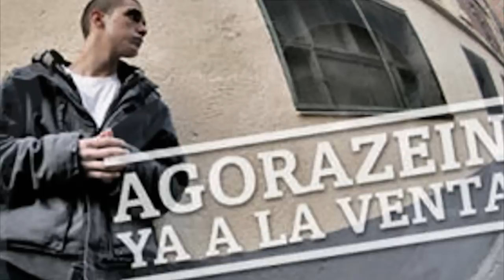Crema — Madrid no fame [Agorazein]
[Estribillo]
Madrid no fame, Madrid no fame

Madrid música, otra noche fuera
forma de vida, silencio, se rueda
buscan la gloria, caminos poco claros
la conciencia chistando por cabreos, asumimos enfados.

Recuerdos de canicas y tebeos
una vida esperando la campana del recreo
reales por el precio del orgullo
metidos hasta el cuello en la movida por todo lo que luchamos.

Agorazein, nadie saben lo que traman
pero juran mi sonido y su silencio
¿quién hablo de oídos sordos?
escucharlo bien y convertir en mudo al necio

Todo tiene un precio, especialmente el vicio
si vivimos lejos aquí dentro también nos mata el cansancio
pierdo el juicio y con el corazón sentencio
Madrid es un poema visceral desde el inicio.

No me acuesto sin ir a su cuarto y verla
saber que está, apagar la luz, cerrar la puerta
la inocencia sé que pronto se caduca
pero estoy tranquilo, la mejor madre la educa.

Vine, desde abajo y no me olvido
siento echar de menos todo el tiempo que he perdido
canto porque siento y canto porque sigo
nací del subsuelo y jamás saldré del nido.

Y el pequeño se hizo se hizo hombre
seguimos fuertes con la mente muerta de hambre
alcanzar la cumbre, ver el Sol y sonreír
por cada nombre una historia, por cada historia hay un mártir.

De mi historia poco quedará,
se mantendrá mi escuela, solo soy otro charco en esta ciénaga que volará
solo dejaré escrita mi voz
vidas en el parque tratan de encontrar la luz.

Échate un vistazo alrededor,
dormido solo a medias por si se acaba el calor
por si el cielo se derrumba, honesto hasta la tumba
en caso de peligro por los míos pongo mi vida segunda.

La suya asegura, a veces merece la espera
nosotros lo sentimos, lo tuyo lo hace cualquiera
música en mi esfera, esperando otra caída
reales y malditos, desperté en ruinas intrépidas
es el pan de cada día.

L a Mejor Vista, secó mis lágrimas
estuve buscando sus llamadas perdidas
morí bajo cero, desperté en ruinas intrépidas
Madrid No Fame, historias y avenidas